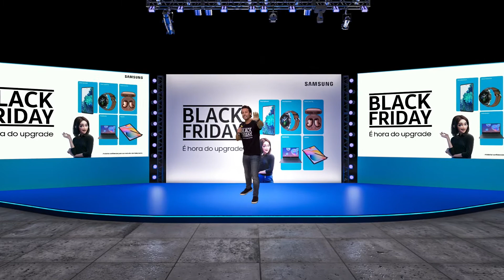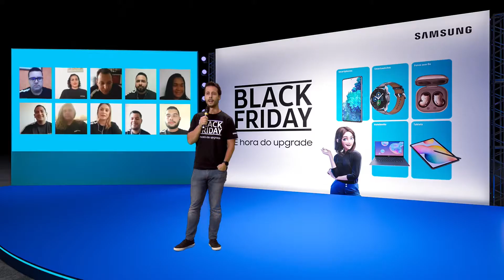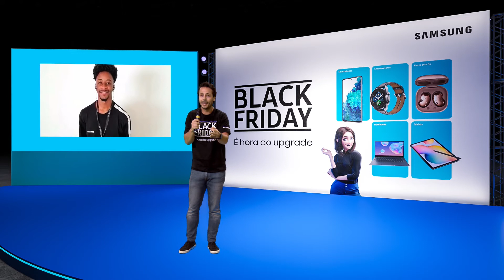Felipe Fonseca como apresentador da Black Friday Samsung - LIVE - Mestre de Cerimônia